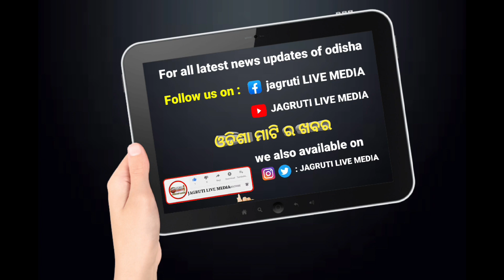ବାହାନଗା ପରେ ବରଗଡ଼ ପୁଣି ଓଲଟିଲା ରେଳ || ୫ ବଗି ସଫା || train incident happened again